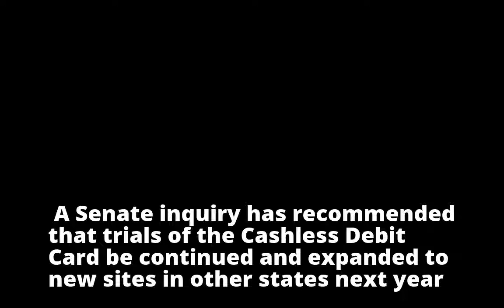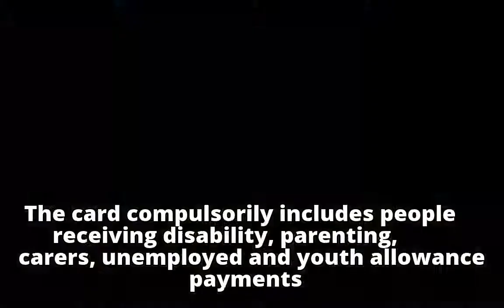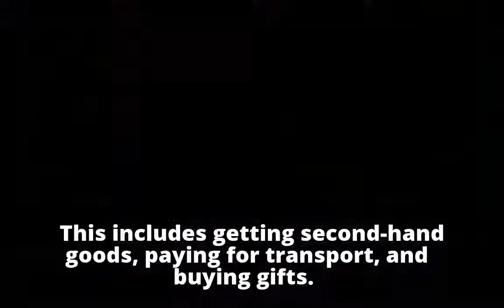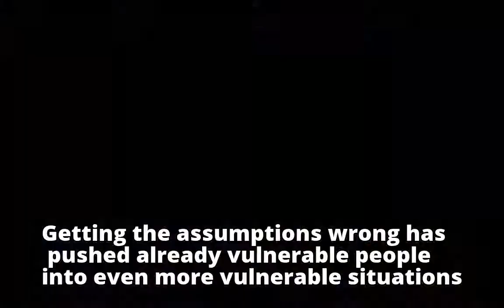As costs mount, the government should abandon the Cashless Debit Card